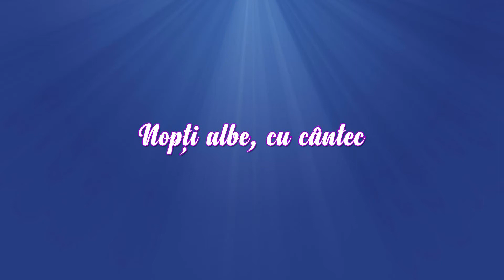Teodora Filip - Ardeal - LIVE LA EMI TV